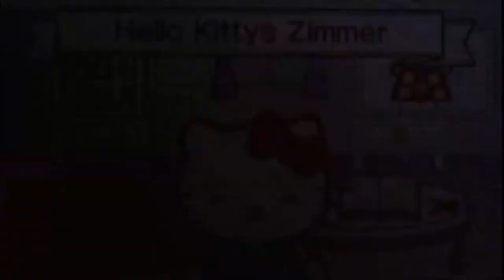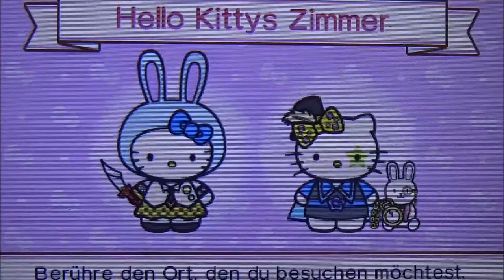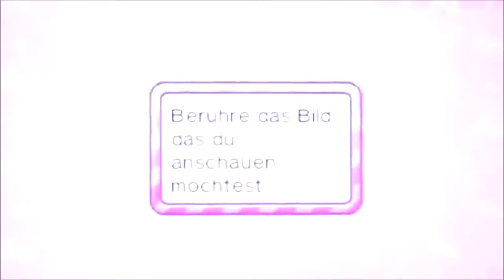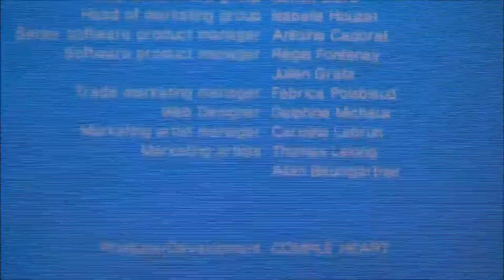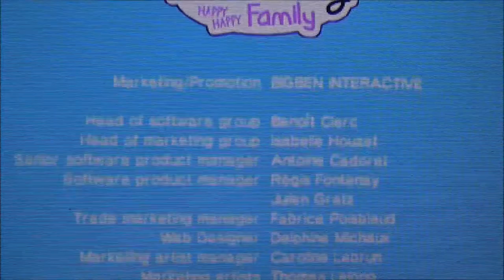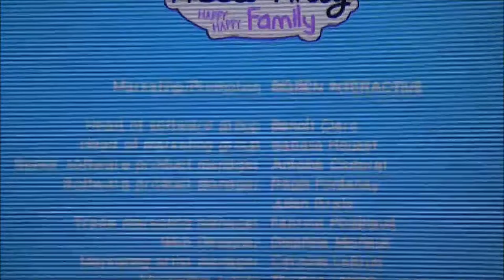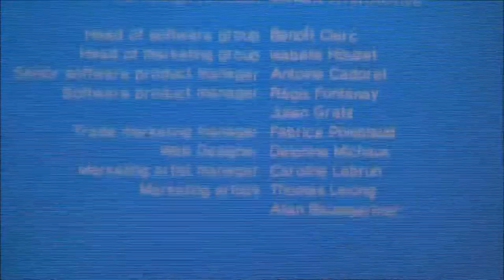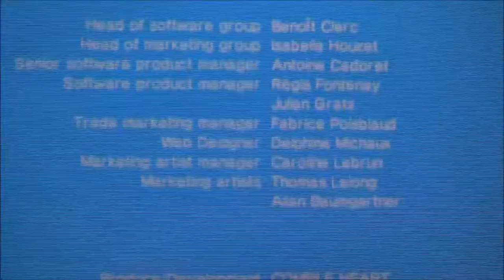HELLO KITTY - HAPPY HAPPY FAMILY #6 [ENDE] * Das Galerie Zimmer, die Credits & mein Fazit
Hello Kitty - Happy Happy Family Part 6 Das Galerie Zimmer, die Credits & mein Fazit